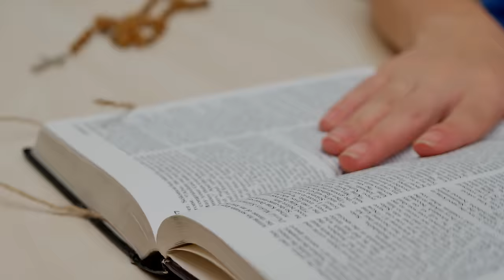piątek, 26 kwietnia 2024,